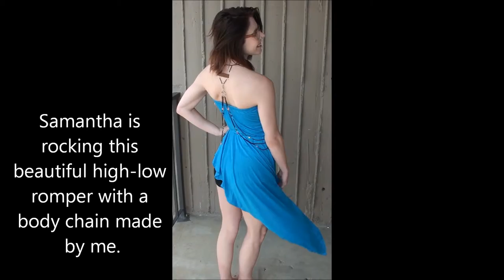Black star dust body chain with colorful accents and turquoise romper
buy the body chain here

buy the romper here